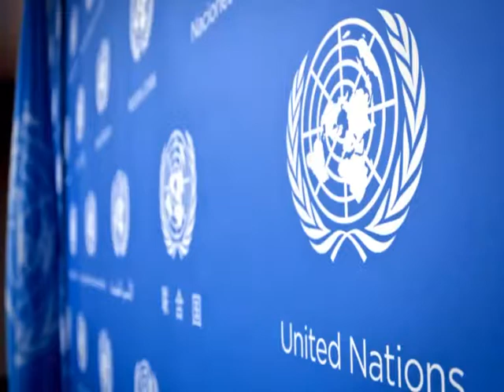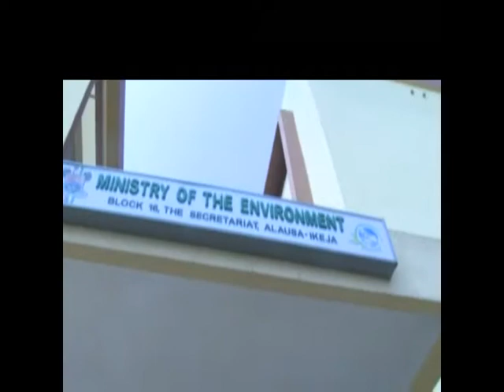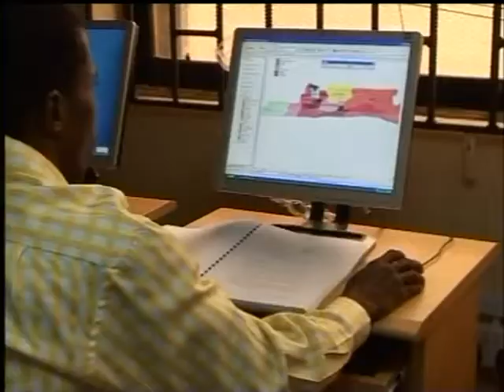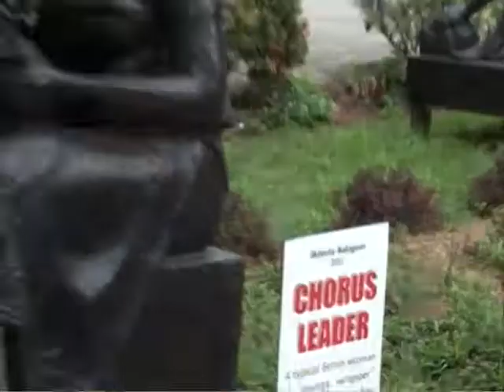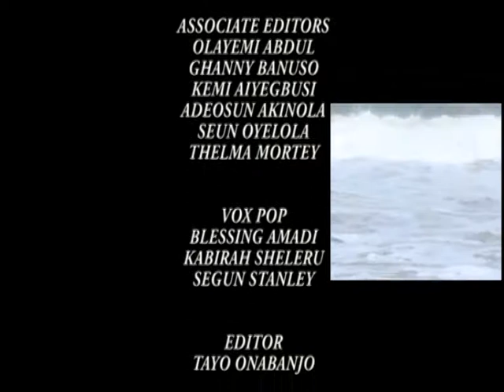ADDRESSING THE MENACE OF FLOOD